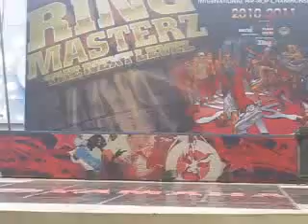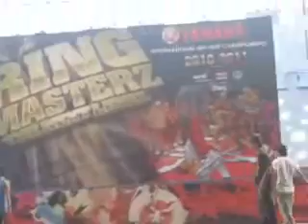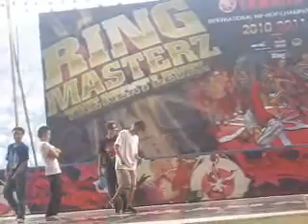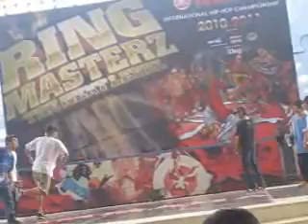[Bán kết 1] Ring Materz 2011 All For One vs Frockerz